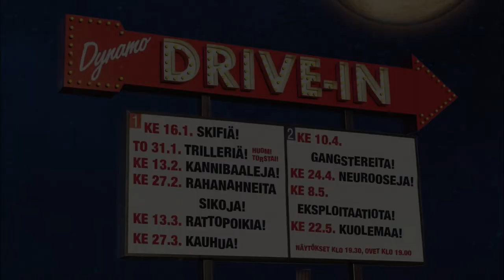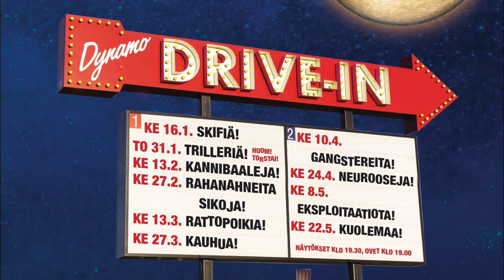Mystery Dynamo Theater 3000 -leffaklubi 24.4.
Tero ja Teo kertovat hiukan ravintola Dynamon seuraavasta leffanäytöksestä keskiviikkona 24.4.!